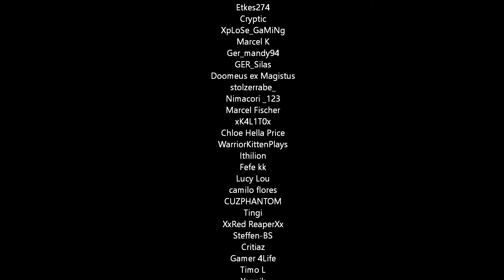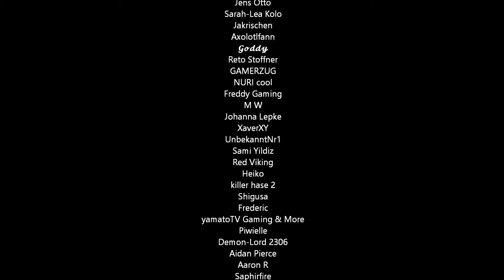Dead by Daylight: Der Neue Killer Die Arachne ! fan Made (Deutsch/German)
Heute stelle ich euch die Arachne vor ein Killer Konzept das ich mir selber ausgedacht habe.
🎮Günstig spiele und guthaben auf Instant Gaming Kaufen🎮